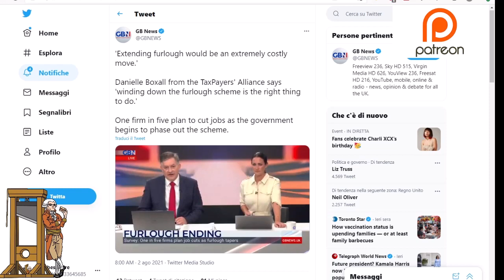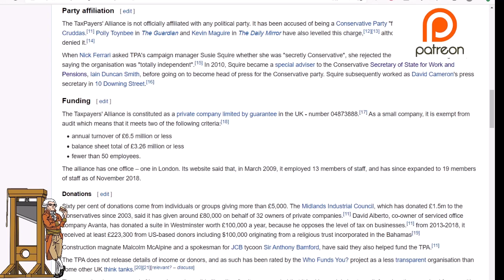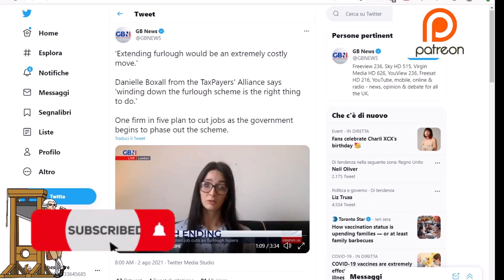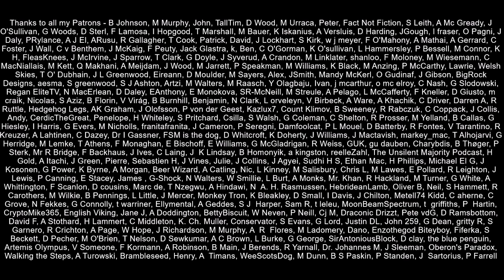How Right Wing Lobby Groups Undermine Workers!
The furlough scheme is due to come to an end and some people are very happy to see the back of it.  GB News had on a spokesperson for the TaxPayers' Alliance.  The lady expressed concern with the cost of the scheme which has been helping out millions of Britons during the pandemic.  It has a been a success and now the government wants to end it.  But the TaxPayers' Alliance isn't really an alliance of tax payers, it is a pro-Brexit pro-Tory private company that is presented as a grassroots movement.